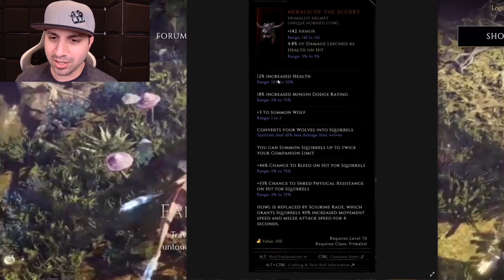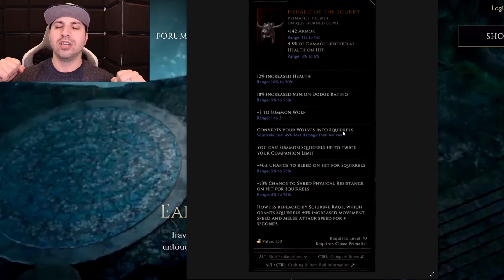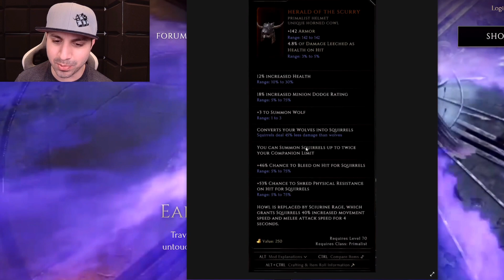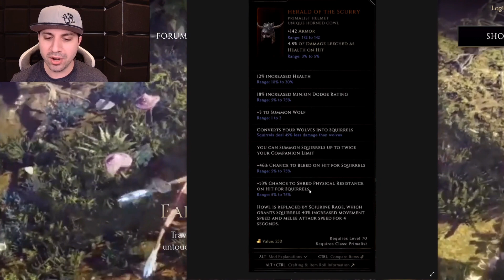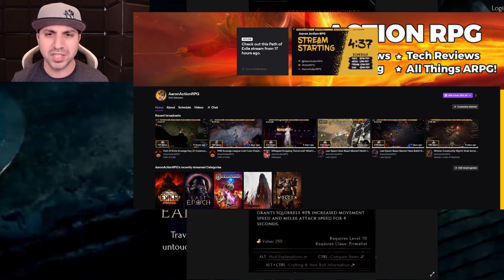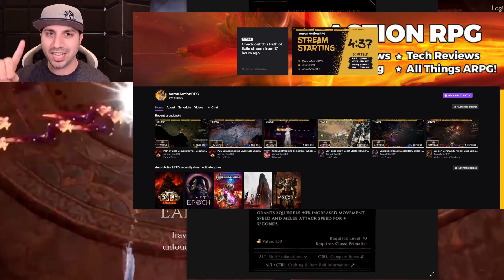Last Epoch Zizarans New Unique Inbound For 0.8.4!! My Reaction!! Is It Powerful!? Is It Cool!?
Saving Eterra is going to take more than time, it will require becoming something else entirely: Legendary. Last Epoch is proud to announce that with Patch 0.8.4 comes the launch of our first endgame Dungeon and the rise of Legendary tiered items. See you in Eterra on December 10th for the Eternal Legends Update.